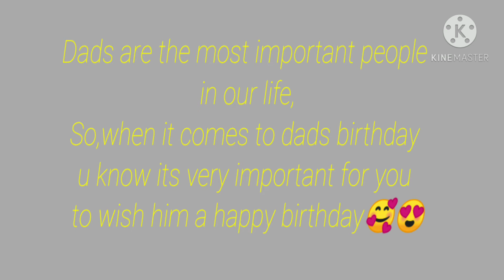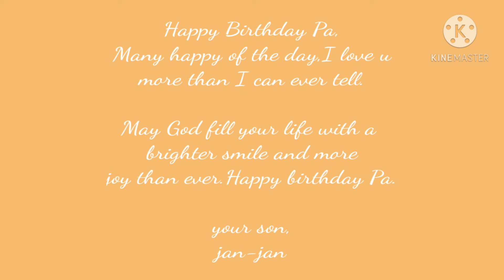HAPPY BIRTHDAY PA, || Jane Castillo VLOG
Vlog title:HAPPY BIRTHDAY PA,/Jane Castillo VLOG